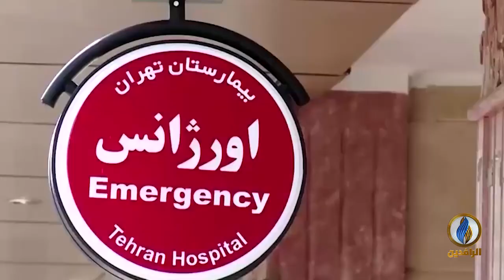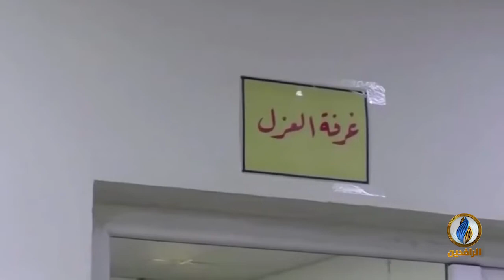لبرنامج حديث_العرب | تقرير | كورونا والأمن الصحي العربي